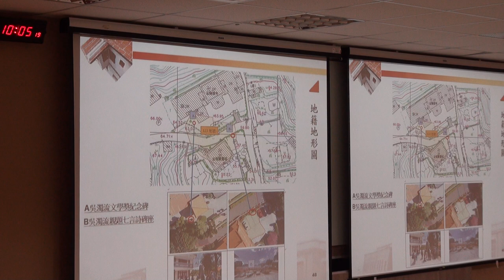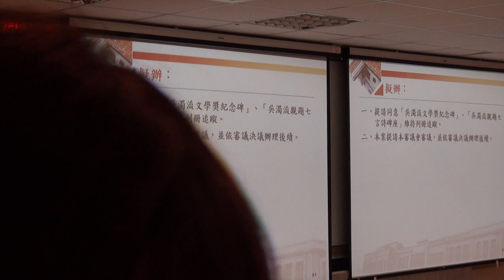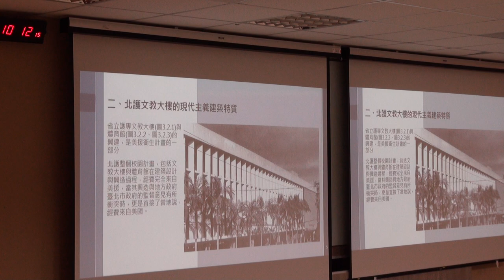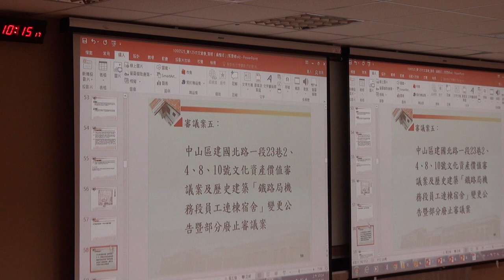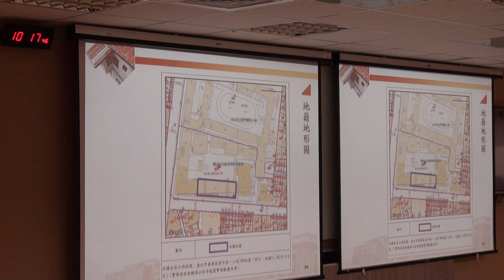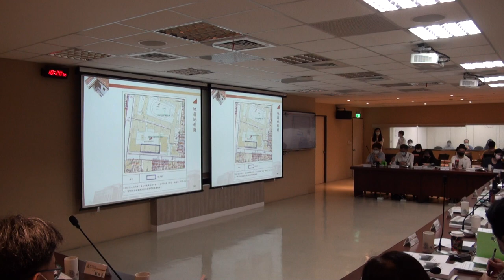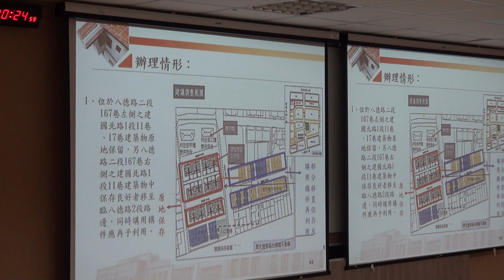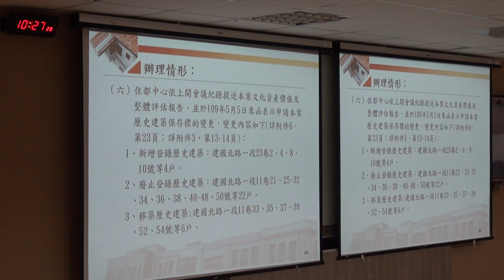臺北市政府古蹟歷史建築紀念建築聚落建築群考古遺址史蹟及文化景觀審議委員會第125次-PART2